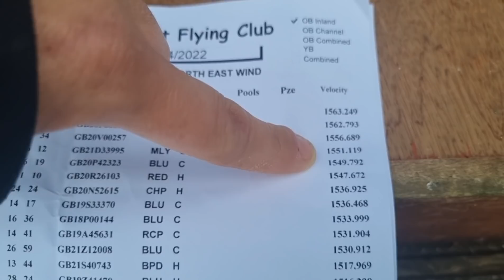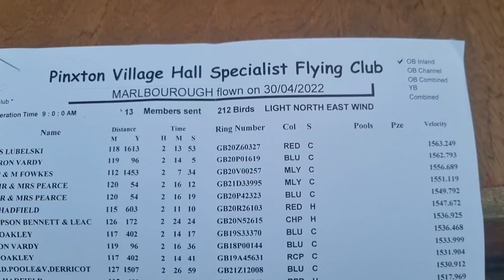NO MIDWEEK RACE 😭 🕊Young Bird Update 2022